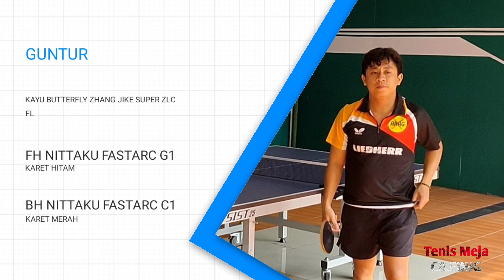JAGOAN CILEDUG 🏓 BONNY 🆚 GUNTUR 🏓 PTM KEMANG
Bonny 🆚 Guntur

di PTM Kemang